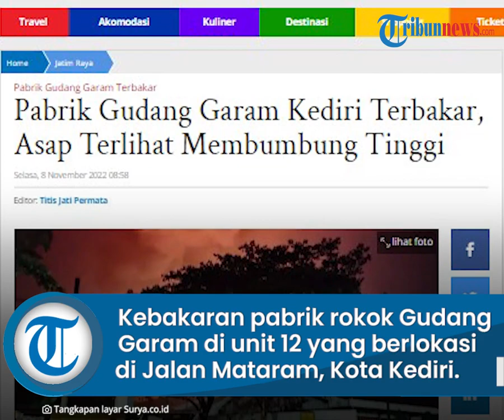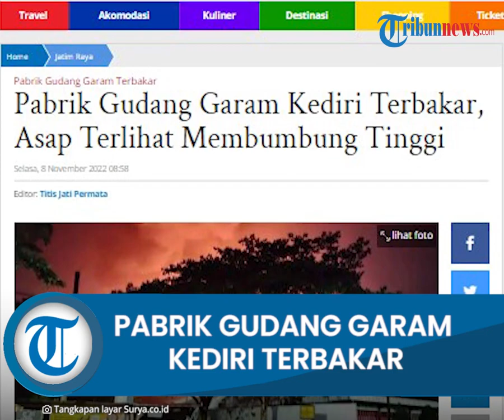Detik-detik Pabrik Gudang Garam di Kediri Terbakar Selasa Dini Hari, Asap Terlihat Membumbung Tinggi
TRIBUN-VIDEO.COM, KEDIRI - Pabrik Rokok milik PT Gudang Garam di Jalan Mataram, Semampir Kota Kediri, terbakar, Selasa (8/11/2022) dini hari.

Tampak kobaran api besar yang membakar bangunan pabrik dalam video amatir yang tersebar tersebut.

Asap tebal pun membumbung jelas di langit meskipun hari gelap.

Bahkan api besar yang muncul membuat kondisi di sekitar terlihat terang.

Dari keterangan yang ditulis pengunggah yang kemudian diunggah di Instagram @infoarek kediri, kebakaran itu terjadi sekitar pukul 00.30 WIB.

"Salah satu lokasi milik pabrik Gudang Garam Unit 12 Kediri terbakar dinihari 8 November, sekitar pukul 00.30 WIB, kronologi awal belum diketahui, kondisi terkinikebakaran makin menjalar ke sisi barat lokasi..," tulis keterangan.

Dilansir dari sejumlah sumber, pihak damkar Kabupaten Kediri menerima laporan kebakaran sekitar pukul 23.30 WIB.

Delapan unit mobil pemadam kebakaran pun diturunkan untuk memadamkan api.

Selain api yang besar, terdengar juga 3 kali ledakan dari dalam area pabrik.

Kebakaran berhasal dari dapur umum unit 9 PT Gudang Garam.

Namun belum diketahui secara pasti penyebab dari kejadian ini. (Like Adelia/Tribun Jateng)

Artikel ini telah tayang di Surya.co.id dengan judul Pabrik Gudang Garam Kediri Terbakar, Asap Terlihat Membumbung Tinggi,